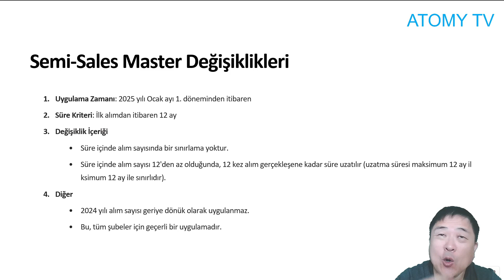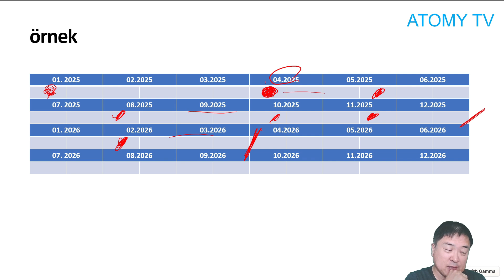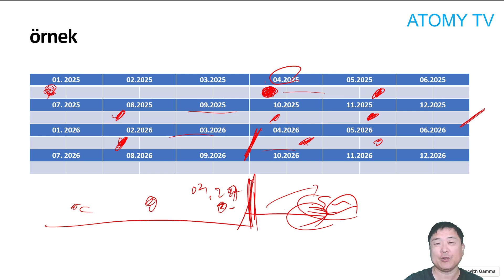Yeni Semi-Sales Master Şartları : Semi-Sales Master Değişiklik var.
Atomy ilgili  daha detay bilgiler için